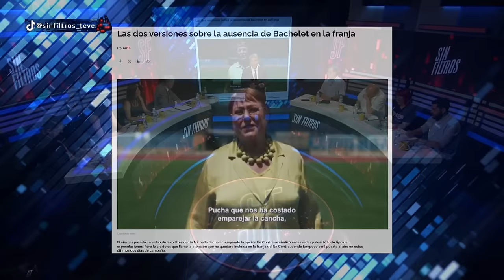CRITICAN A BACHELET por MENTIRAS en FRANJA ELECTORAL en NUEVA CONSTITUCIÓN CHILE 2023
¡Alta tensión! 🔥 En el episodio de hoy los panelistas: Francisco Orrego, Francisco Flores, Mara Sedini, Verónica Ávila, Katherine Martorell, Eric Campos, Aldo Duque y Pablo Maltés analizan y debaten la contingencia. 🇨🇱 Prepárate para un acalorado cruce de ideas.

¿Estás listo/a para un debate con alta tensión? 🥊 Nuestros panelistas desgranan los temas más importantes del día: El panel reacciona a las criticas que se le hizo a al as ex Presidente Michelle Bachelet por su aparición en la franja electoral para impulsar el en contra.